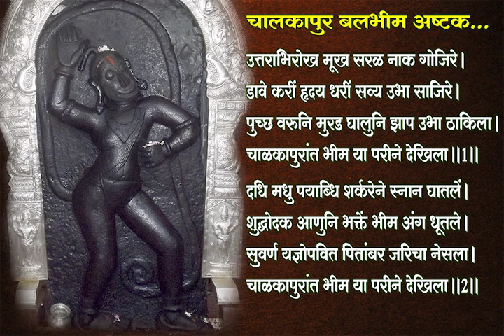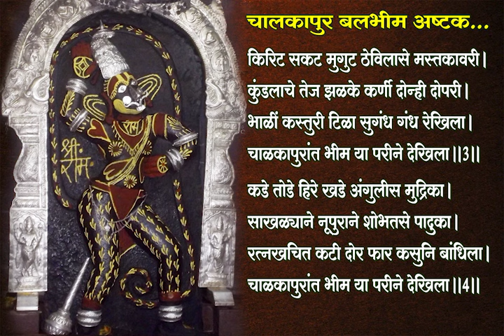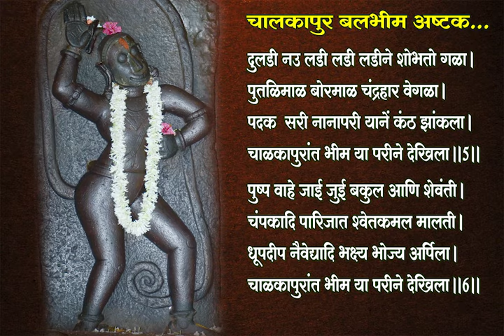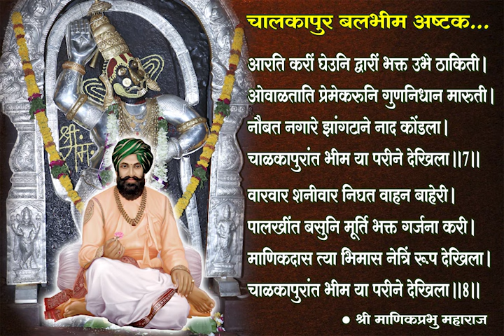Chalkapur Balbheem Ashtak - चाळकापुर बलभीम अष्टक - Shaniwar Ashtak by Shri Manik Prabhu Maharaj -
Bhajan - Chalkapur Balbheem Ashtak  - Shri Manik Prabhu Maharaj Sung by Shri Anandraj Manik Prabhu

अर्थ: उत्तर की ओर मुख करके जो खड़ा है, जिसकी नाक सीधी एवं सुंदर है, जिसने अपना बाँया हाथ अपने हृदय पर रखा है और जिसका उठा हुआ दाहिना हाथ अत्यंत शोभायमान है, जो अपनी पूँछ की कुंडली बनाकर छलांग लगाने की मुद्रा में खड़ा है, उस बलभीम हनुमान को चालकापुर में मैंने इस प्रकार से देखा॥1॥

भक्तजनों ने जिसे दही, मधु, दूध और शक्कर से नहलाया है, शुद्ध जल लाकर जिस बलभीम के अंगों को भक्तों ने भलीभाँति धोया है, जिसने सुवर्ण का यज्ञोपवीत एवं जरीदार पीतांबर धारण किया है, उस बलभीम हनुमान को चालकापुर में मैंने इस प्रकार से देखा॥2॥

जिसने मस्तक पर किरीट एवं मुकुट धारण किया है, जिसके दोनों कानों में कुंडलों का तेज चमचमा रहा है, माथे पर जिसने कस्तूरी का तिलक एवं सुगंधित चंदन लगा रखा है, उस बलभीम हनुमान को चालकापुर में मैंने इस प्रकार से देखा॥3॥

हाथों में जिसने कड़े, तोड़े आदि हीरे से जड़े आभूषण पहने हैं, अंगुलियों में जिसने अंगूठियाँ पहनी हैं, सोने की जंजीरों से और नूपुर से जिसके चरण सुशोभित हैं, उस बलभीम हनुमान को चालकापुर में मैंने इस प्रकार से देखा॥4॥

दो लड़ियों का हार, नौ लड़ियों का हार आदि अनेक लड़ियों से जिसका गला सुशोभित है, जिसने पुतलीमाला, बोरमाला, चंद्रहार आदि आभूषण धारण किए हैं, जिसे नाना प्रकार की पदकयुक्त मालाओं से अपने कंठप्रदेश को छिपाया है, उस बलभीम हनुमान को चालकापुर में मैंने इस प्रकार से देखा॥5॥

भक्तों ने जिसे जूही, बकुल, शेवंती, चंपक, पारिजात, श्वेतकमल, मालती आदि नाना प्रकार के पुष्प अर्पित किए हैं और धूप-दीप समर्पित कर भक्ष्य-भोज्ययुक्त नैवेद्य अर्पित किया है, उस बलभीम हनुमान को चालकापुर में मैंने इस प्रकार से देखा॥6॥

जिसके द्वार पर हाथों में आरती लेकर भक्त खड़े रहते हैं और अत्यंत प्रेम से जिसकी ‘गुणनिधान मारुति’ कहकर आरती उतारते हैं, जिसके सम्मुख नौबत, नगारे, झांझ आदि वाद्यों का तुमुल निनाद होता है, उस बलभीम हनुमान को चालकापुर में मैंने इस प्रकार से देखा॥7॥

प्रति शनिवार को जिसका वाहन बाहर निकलता है, जिसकी मूर्ति को पालखी में बिठालकर भक्तजन जयजयकार की गर्जना करते हैं, उस बलभीम के निजरूप को को माणिकदास ने अपनी आँखों से देखा है॥8॥